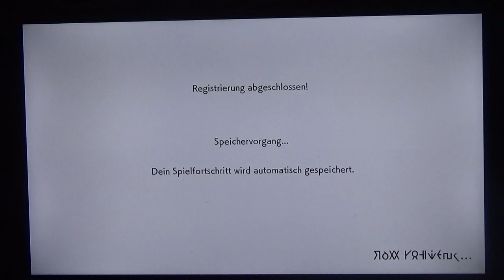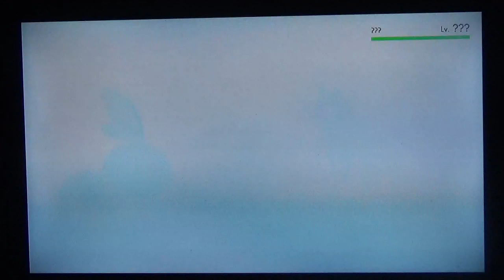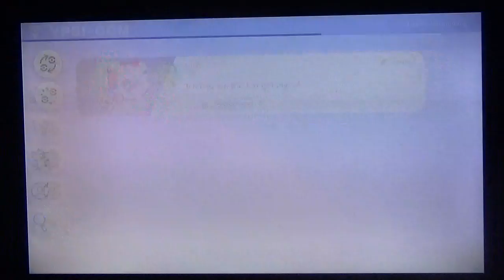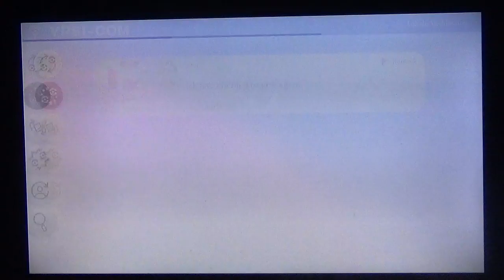Die Reise nach Galar beginnt! // Pokemon Schwert #1